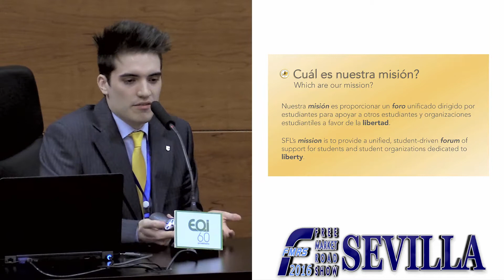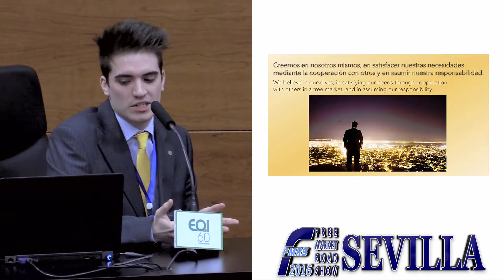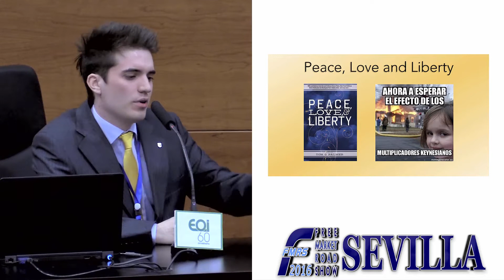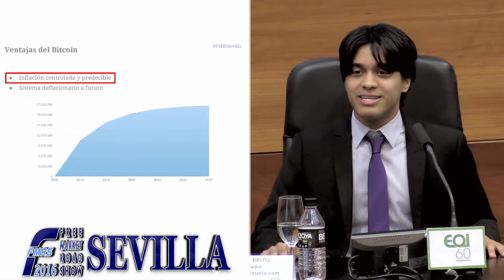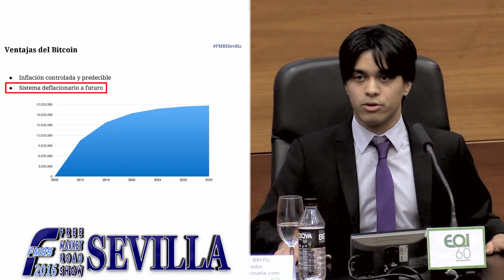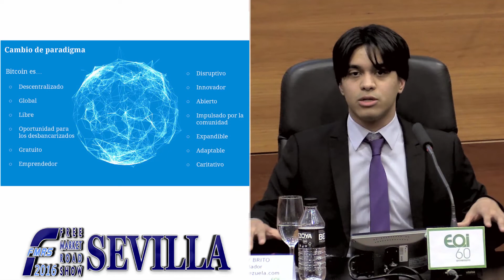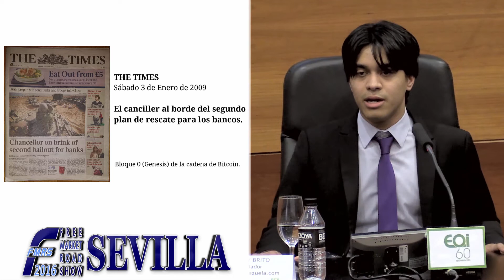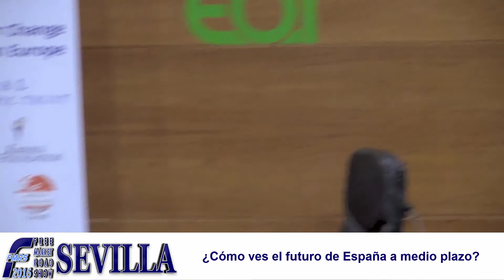FMRS Sevilla 2016 - Panel 3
Índice:
- Intro: 0:00
- Presentación de Students for Liberty a cargo de Alberto Lázaro: 0:30
- Presentación del panel a cargo de Fernando Nogales: 11:54
- Populismo, ¿quién dijo miedo?, por Fernando Díaz Villanueva: 13:35
- La familia como primera institución empresarial de la historia, por Fernando Nogales: 35:46
- El bitcoin: una alternativa al monopolio de las monedas fiat, por Randy Brito: 53:06
- Iniciativas educativas privadas, por Laura Mascaró: 1:09:01
- Turno de preguntas:
-- FDV: contribuiste a dar a conocer a Pablo Iglesias invitándole a Intereconomía ¿Le volverías a invitar? 1:20:48
-- FDV y RB: ¿Cómo ves el futuro de España a medio plazo? 1:21:17
-- FDV: ¿Por qué tienen tanto apoyo los movimientos populistas a pesar de sus constantes fracasos? 1:22:55
-- FDV: Para luchar contra el estatismo, ¿qué le recomendarías a los jóvenes? 1:23:43
-- FDV: ¿Tiene la izquierda un cheque en blanco? 1:23:52
-- FDV: ¿Cómo contrarrestar la propaganda de izquierdas? 1:24:08
-- RB: ¿La dificultad para entender el bitcoin supone un obstáculo para que la gente confíe en él? 1:25:25
-- FDV y RB: La Polar no fue expropiada en Venezuela debido a la resistencia de sus trabajadores: 1:27:44
-- FDV: No podemos luchar contra el estatismo. La solución es la secesión individual: 1:29:42
-- LM: ¿Qué subterfugio has usado para haber podido no escolarizar a tus hijos? 1:30:40
-- LM: La Educación Pública como medida garantista: 1:31:29
-- FN y LM: ¿Qué intervenciones concretas del Estado son las que atacan la familia? 1:34:35
-- LM: ¿Cómo se integran en el sistema educativo o en el mundo laboral quienes han sido niños unschoolers? 1:41:40
- Reconocimiento a Patrocinadores y Colaboradores del Evento: 1:43:52